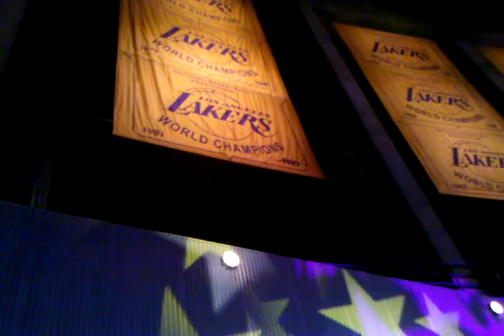Lakers vs Timberwolves game performance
Lakers play against the Minnesota Timber wolves